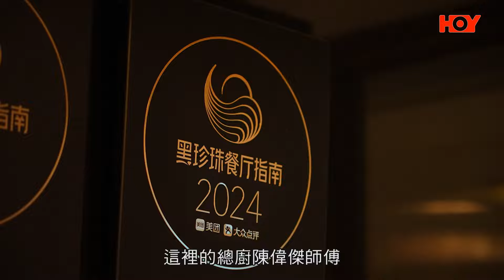Zone Zero 全期無激素抗生素雞件呈獻：香港必食40道菜 ｜ EP14 PT1 ｜胡椒奶油煮龍蝦 中菜混合新加坡風味！ ｜中菜｜ 趙頌茹 ｜ 黃靜藍 ｜ Billy師傅 ｜ HOY TV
一齊迎接巴黎奧運 同欣賞HOY TV更多精彩節目

今集《Zone Zero 全期無激素抗生素雞件呈獻： 香港必食40道菜  》介紹嘅中菜館，多年嚟獲得米芝蓮以及內地黑珍珠餐廳指南一鑽美譽。入面嘅行政總廚陳偉傑師傅推介一道必食龍蝦料理——“胡椒奶油煮龍蝦”，原來龍蝦並唔係配水果咁簡單㗎！

《Zone Zero 全期無激素抗生素雞件呈獻： 香港必食40道菜 》HOYTV足本重溫傳送門：

Zone Zero 全期無激素抗生素雞件呈獻：香港必食40道菜｜Zone Zero Presents: Dining Guide
6月17日起逢星期一至五晚上8:30 ｜ HOY 77

天寶閣
尖沙咀彌敦道20號香港喜來登酒店2樓

推介菜式：
胡椒奶油煮龍蝦
柚子青芒果脆皮手撕雞
黑椒蘭州百合澳洲和牛粒